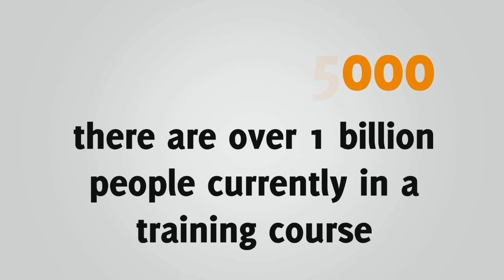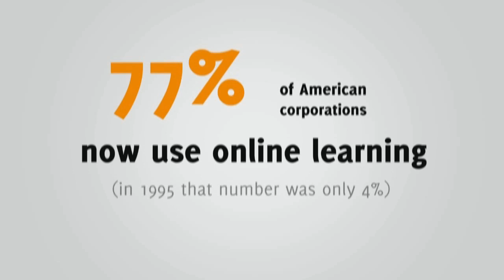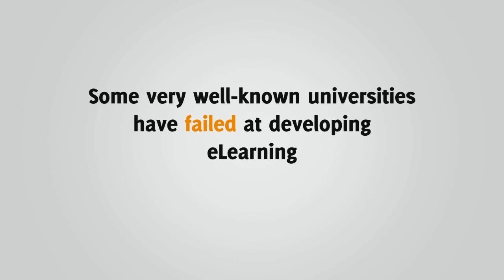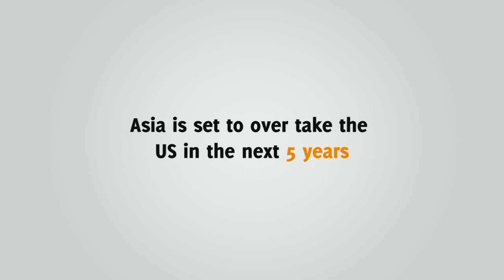eLearning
Online learning is the wave of the future... Are you ready ?